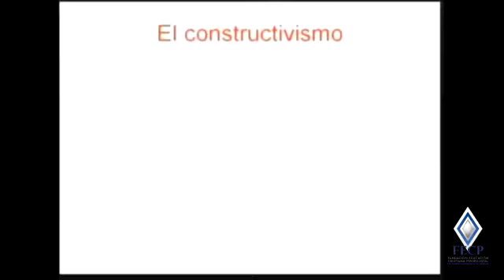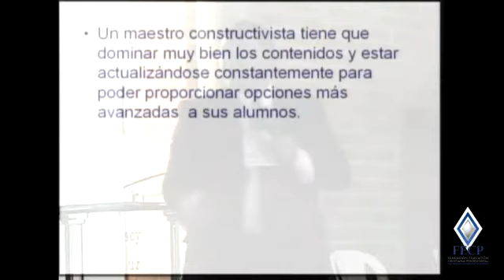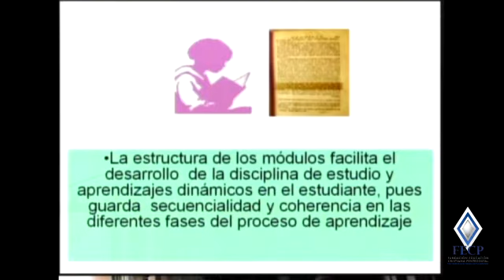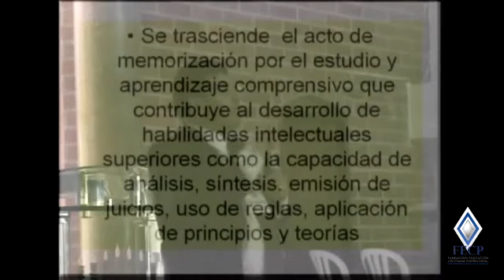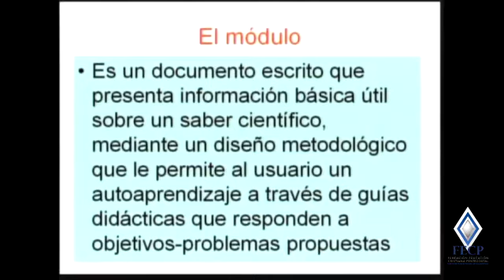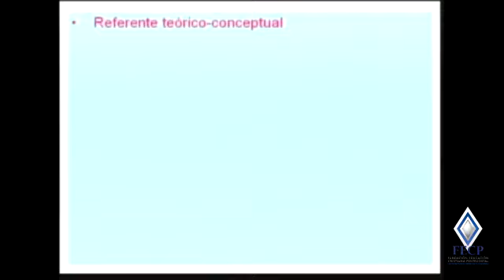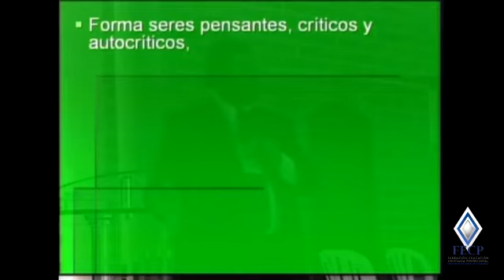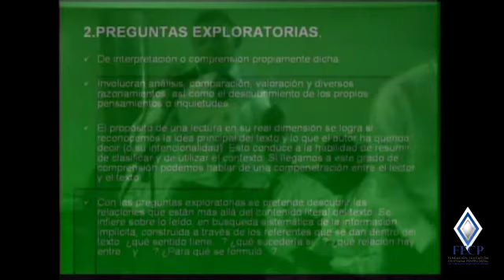SEMINARIO TEOLÓGICO: COMO ELABORAR GUÍAS - Hno. Álvaro Muñoz